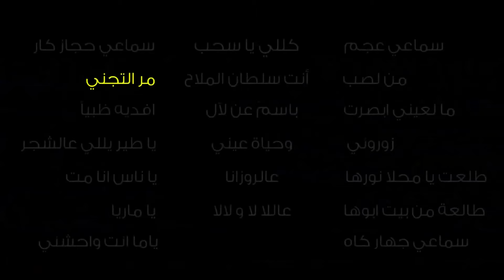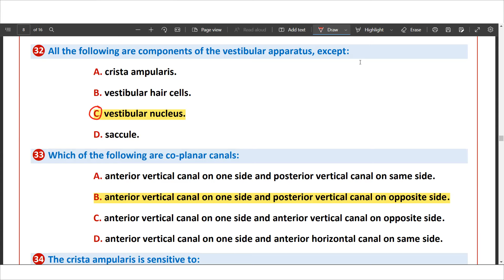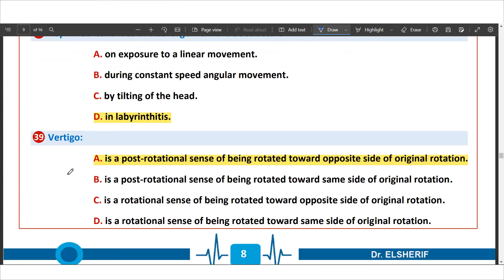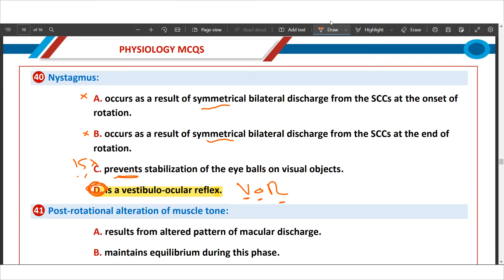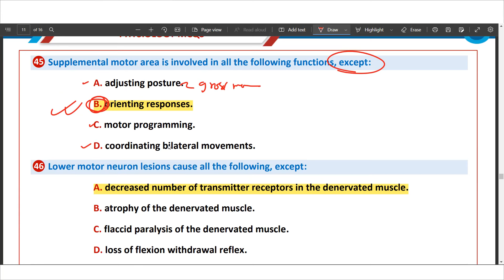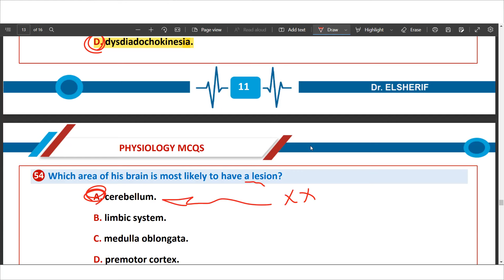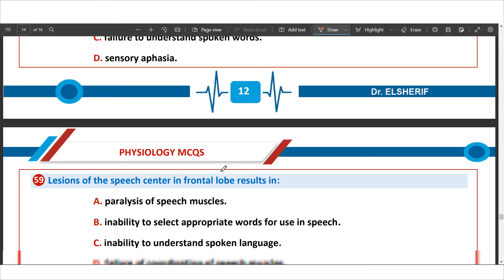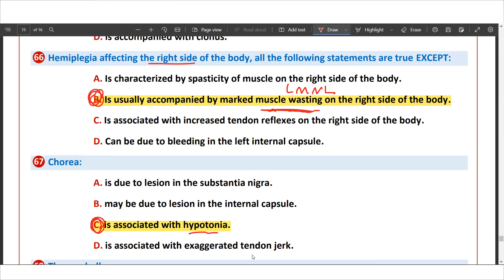Motor MCQs part-2